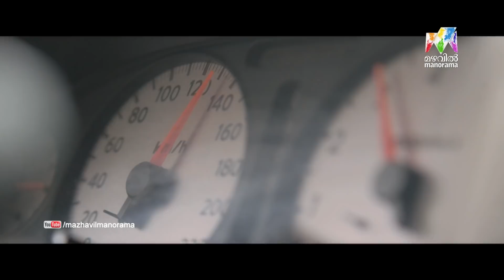Jacobinte Swargarajyam l A heart touching scene l Mazhavil Manorama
Jacobinte Swargarajyam : Jerry selling their car. His father's driver tells the story of the car. An heart touching scene from the movie Jacobinte Swargarajyam.